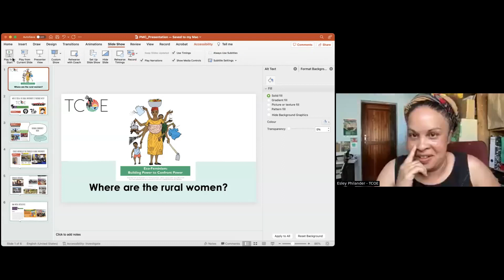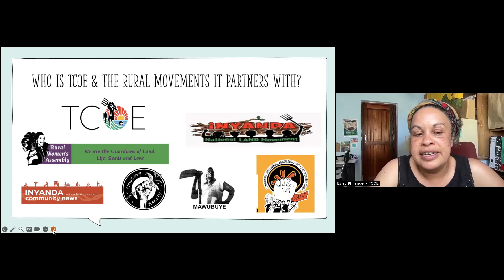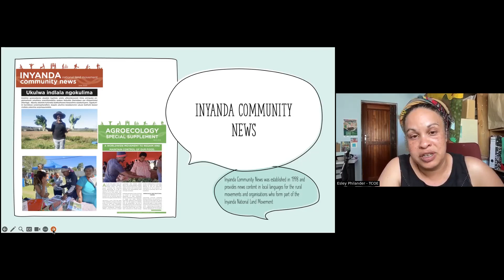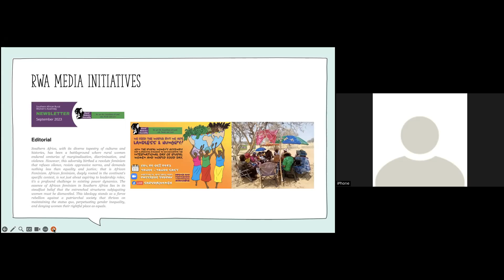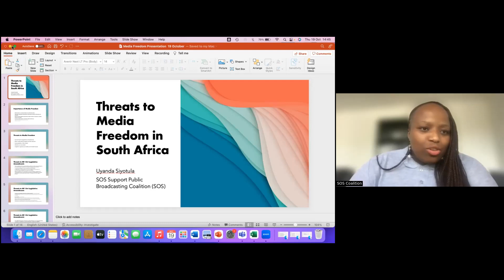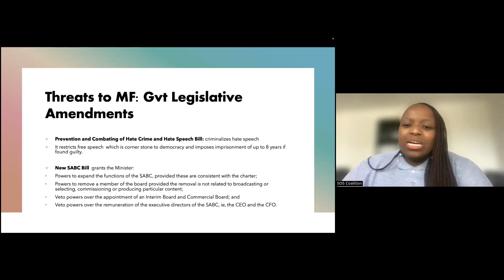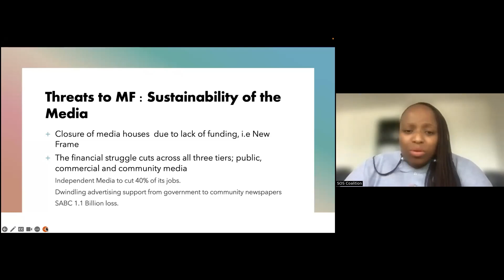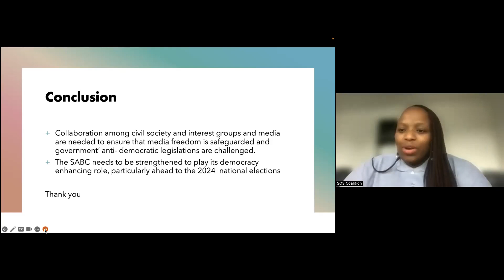Is the Media Free? South Africa, Black Wednesday 2023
Are South Africa’s dominant media equipped to serve the information and expression needs of our divided society? . Can they enable the inclusive and informed public sphere our  democracy desperately needs to negotiate the many challenges we face?

The highly concentrated nature of media ownership,the commercial business model of the dominant media (including the public broadcaster), and the under resources news rooms dependent on elite sources (largely corporate/government spin) pr  has resulted in a largely homogeneous media that tend to focus on concerns of urban and middle-class people at the expense of the marginalised majority.

As we commemorate the banning of anti-apartheid newspapers and Black Consciousness organisations on ”Black Wednesday”, October 19, 1977, we ask: Where are the voices o the oppressed and exploited in the media today?

And while we celebrate the 1996 Constitution that guarantees media freedom there remain government threats to free expression.. The Internet Censorship Act gives the Film and Publication Board teeth to regulate and take down online content,hate speech law is in the pipeline, and the government wants to expand mass surveillance and give more power to the spies.

 Esley Philader: Where are the rural women? Philader is a veteran community and public media journalist. She works for the Trust for Rural Outreach and Education (TCOE) where she supports the building of rural movements

Dale T McKinley: Who does the dominant media serve? McKinley is a political activist and co-author of the book Tell Our Story: Multiplying Voices in the News Media. He works for the International Research and Information Group (ILRIG).

Uyanda Siyotula: What threats to M dia Freedom today? Siyotula is a freedom of expression  advocate and National Coordinator of the SOS Support Public Broardcasting coalition